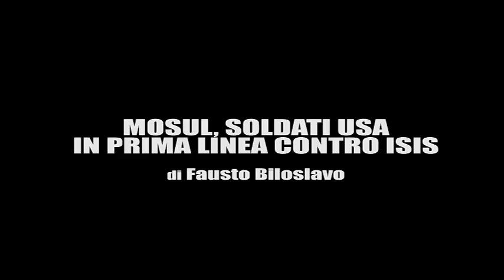Soldati Usa in prima linea contro l'Isis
MOSUL - I possenti blindati color sabbia sfrecciano paralleli alla strada che porta a Baghdad da Mosul ovest,appena conquistata dall’avanzata irachena. L’ufficiale che ci accompagna ordina perentorio: “No video, no foto”. I soldati americani non si vedono barricati dentro e reduci da chissà quale missione. Si capisce bene che sono loro perché sui portelloni dei blindati hanno scritto curiosi nomi di battaglia: “Mickey, Ariel, Leo”.  Topolino, la sirenetta ed il re leone, che sono tutti personaggi dei cartoni animati di Walt Disney. A Mosul sarebbero almeno 500 i soldati americani al fronte in appoggio alle truppe irachene. I corpi speciali operano di notte, anche dietro le linee per l’individuazione di obiettivi e la cattura dei comandanti dello Stato islamico. Altri specialisti indirizzano gli attacchi aerei delle forze alleate. L’82° divisione avio trasportata, “Teschio e serpente”, che è stata paracadutata in Normandia e ha partecipato alla campagna d’Italia e alla battaglie delle Ardenne schiera i suoi uomini sul fronte di Mosul. Reportage di Fausto Biloslavo